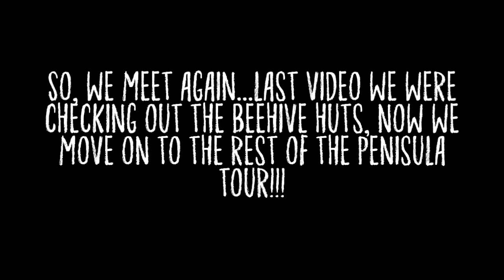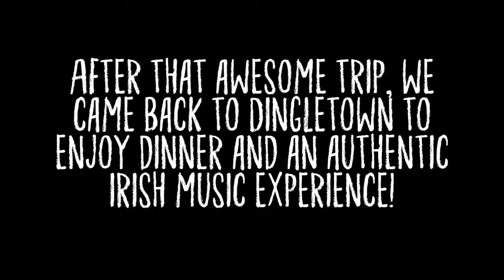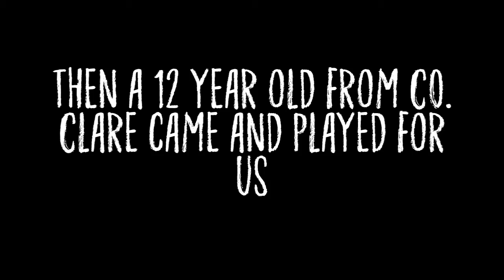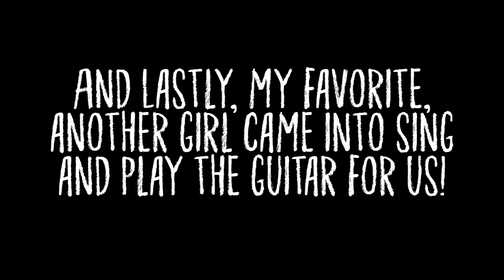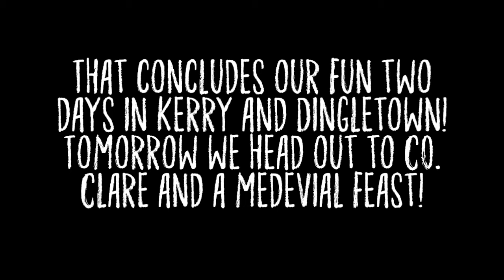Adventures Abroad: Keely's Ireland Trip Vlog 5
Here is part 2 of Keely's Kerry Vlog!  Enjoy!